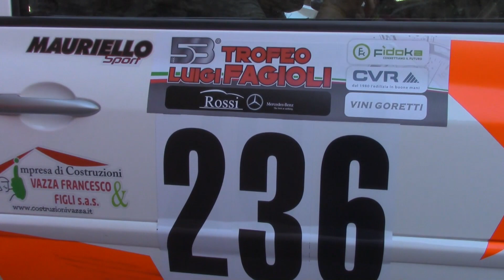TROFEO FAGIOLI GUBBIO 2018 FRANCO NOLÈ RENAULT CLIO